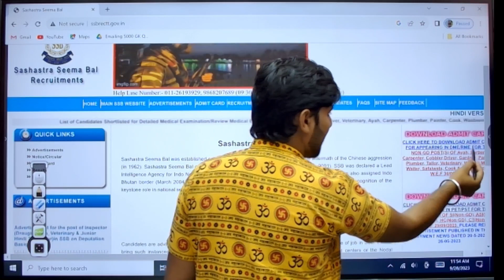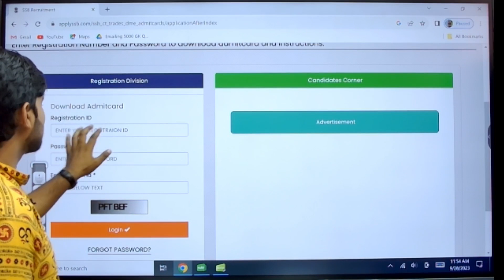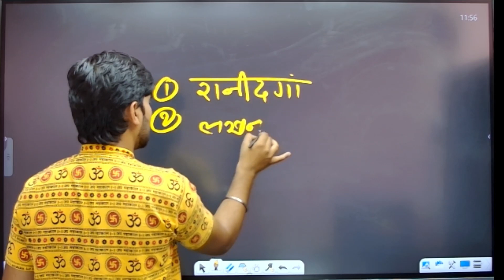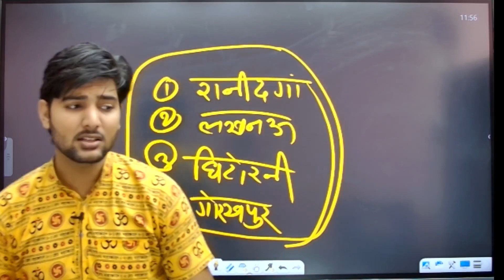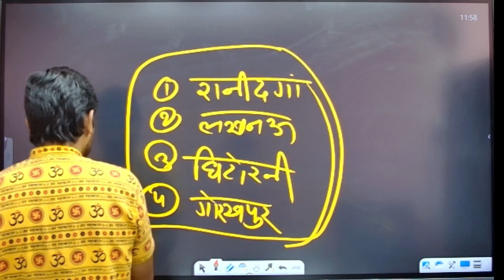SSB TRADESMEN ,DRIVER , VETERINARY MEDICAL ADMIT CARD जारी | SSB TRADESMEN MEDICAL DATE ADMIT CARD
SSB , की संपूर्ण कोर्स, और Test Series के लिए अभी डाउनलोड करें DREAM Exam App👉

ssb ct recruitment 2020, ssb driver vacancy 2020, ssb safaiwala vacancy 2020, ssb constable form 2020, ssb constbale notification

ssb tradesman admit card download date
Ssb physical kab hoga
Ssb physical new update
Ssb physical news today
ssb tradesman physical date 2022
Ssb constable admit card 2022
Ssb hc admit card date 2023
Ssb tradesman physical date
Ssb hc ministerial admit card 2023
Ssb tradesman new update
Ssb tradesman physical date 2023
Ssb tradesman physical kab hoga
Ssb tradesman physical new update
Ssb driver physical date
Ssb driver admit card 2023
Ssb tradesman ka physical kab hoga
Ssb tradesman admit card kab aayega
ssb constable veterinary physical date
Ssb driver physical kab hoga
Ssb tradesman physical news
ssb tradesman physical date 2021
Ssb driver physical test
Ssb admit card kaise download karen
Ssb physical test for female